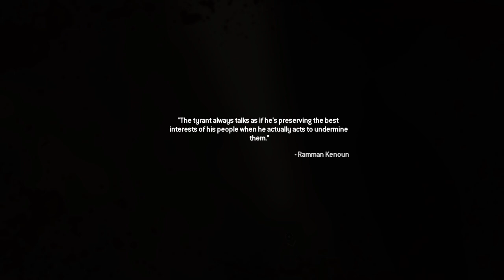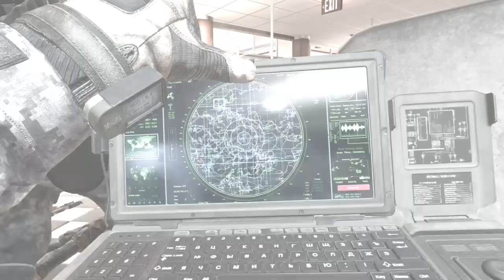Call of Duty: Modern Warfare 2 Campaign Remastered Walkthrough Gameplay Mission 5: Wolverines